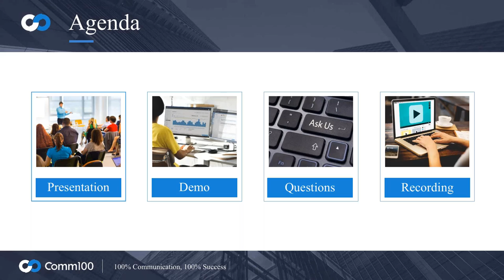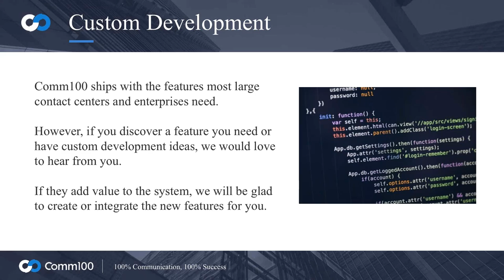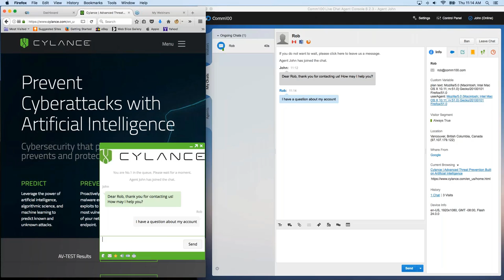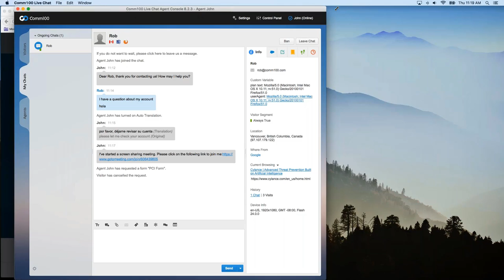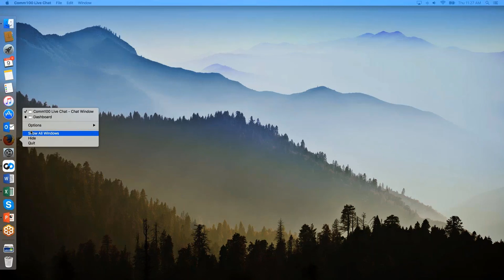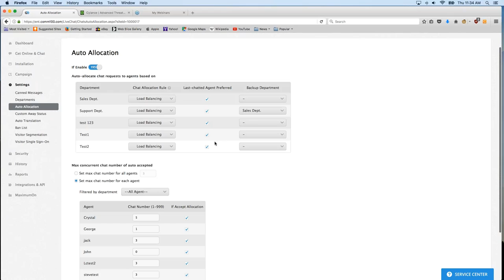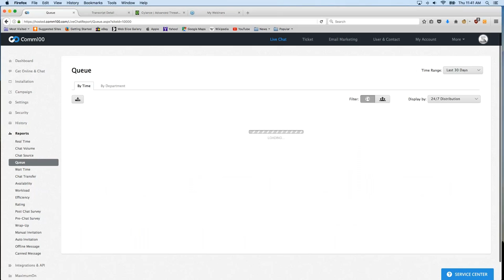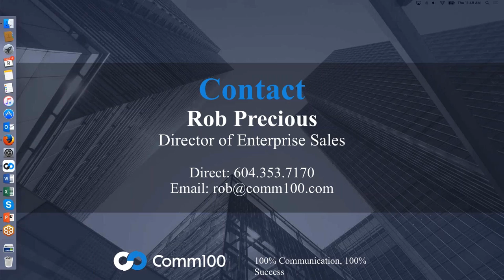[Webinar] 7 Reasons Why Large Contact Centers Love Comm100 Live Chat for Enterprise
This webinar explains the 7 key advantages and features that set Comm100 Live Chat for Enterprise apart from the competition and how they can help your business achieve success.